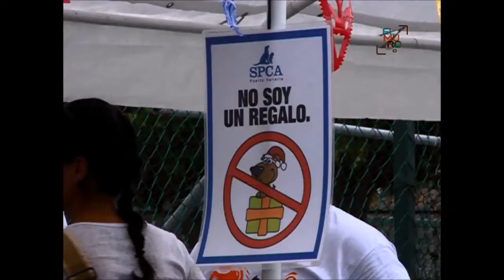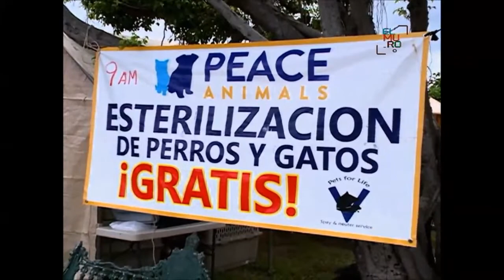TVC Networks Adopta llegó a Puerto Vallarta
Con el fin de generar conciencia sobre la adopción de animales, la campaña contó con la participación de diversas organizaciones sociales.